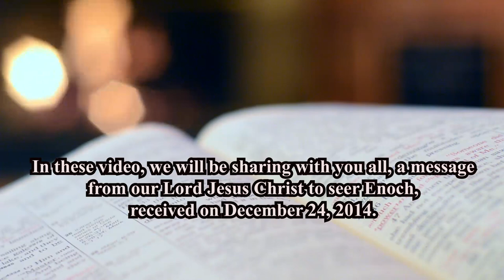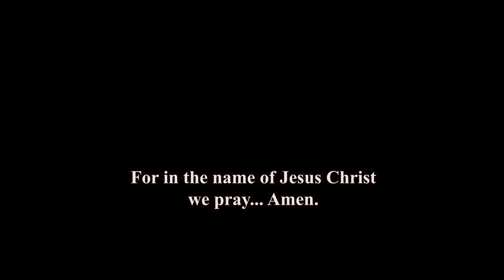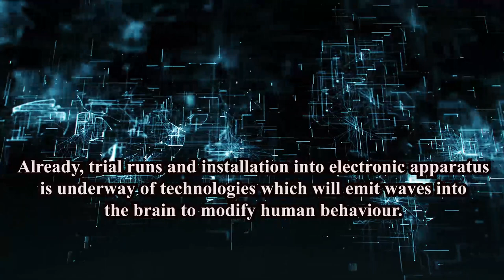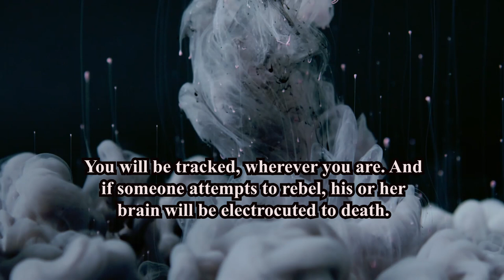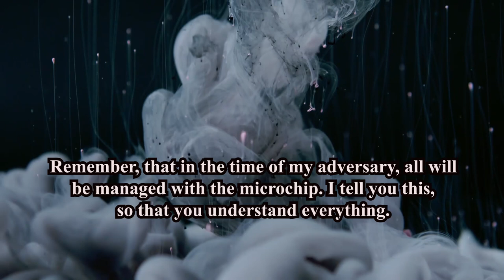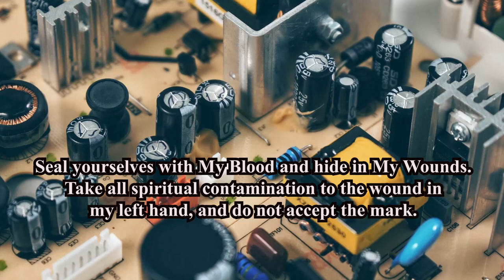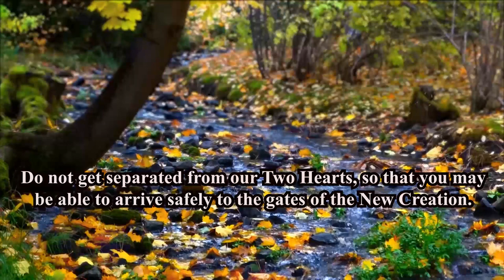Jesus Holographic figures will be projected in the firmament - Enoch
Jesus Holographic figures will be projected in the firmament.

We appreciate your donations for the managing of this channel... God bless and increase you all .